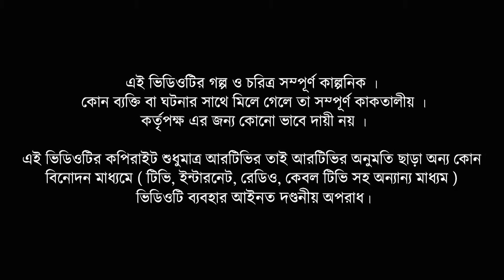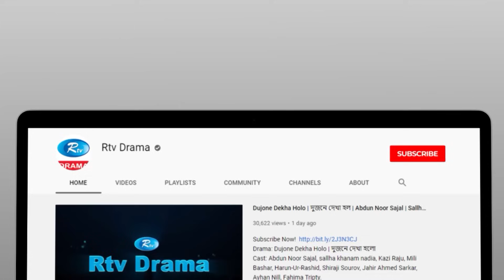Cheater & Gentleman | চিটার এ্যান্ড জেন্টেলম্যান | Ep 331 | Mir | Nadia | Urmila | Rtv Drama Serial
Drama                     : Cheater & Gentleman
Episode                  : 331
Cast                        : Mir Sabbir, A Kh M Hasan, Arfan Ahmed, Saju Khadem,